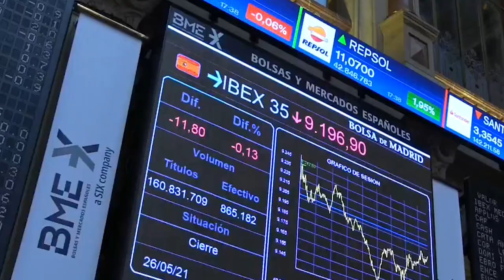Cierre bajista para un Ibex lastrado por el sector turístico y las eléctricas